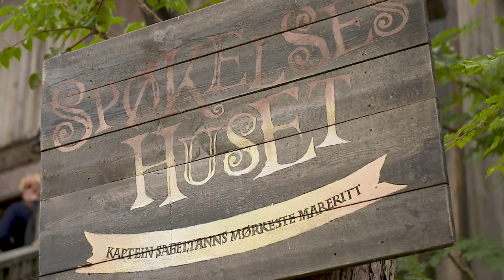Høydepunkter fra Dyreparken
Se noen av høydepunktene fra vår verden av opplevelser. Dyreparken tilbyr aktiviteter, dyr, underholding og minner for livet 365 dager i året. Hos oss finner du 125 dyrearter fra hele verden med over 650 dyr. Hos oss møter du også Dyrene i Hakkebakkeskogen, Kaptein Sabeltann, Klara og Mosk på KuToppen og ikke minst Kasper, Jesper og Jonatan og alle de andre innbyggerne i Kardemomme by.

Rutsj ned tømmerrenna Nilen, eller kast det utfor i en av de mange skliene i Badelandet. Med et utvalg av aktiviteter for store og små tilbyr Dyreparken opplevelser du ikke finner noen andre steder.

Bo i eventyret! Dyreparken tilbyr overnatting på tre overnattingssteder: Dyreparken Hotell med sin umiddelbare nærhet til parken, sjørøverhotellet Abra Havn, kåret til verdens 6. beste familiehotell av TripAdvisor, samt Kardemomme by, der det er mulig å sjekke inn som innbygger en natt eller flere.

Dyreparken består av Dyreparken, Badelandet, Abra Havn, Dyreparken Hotell og kveldsforestillingene med Kaptein Sabeltann og Sirkus Jesper.

Velkommen til oss!